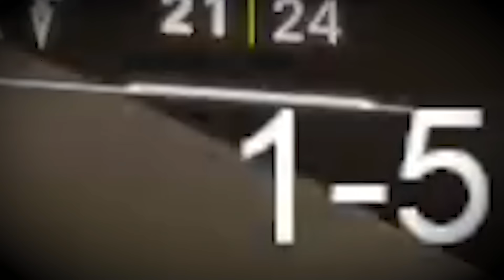ハイテンポな掛け合いをする面白すぎる野良コンビに出会うta1yo【Overwatch2】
2023/3/6
「ランク無間地獄」

【着用アームサポーター】
ダンロップ ゲーミングマッスル アームサポーター